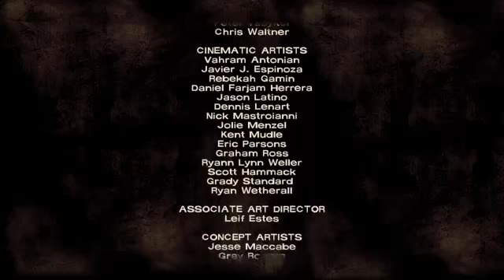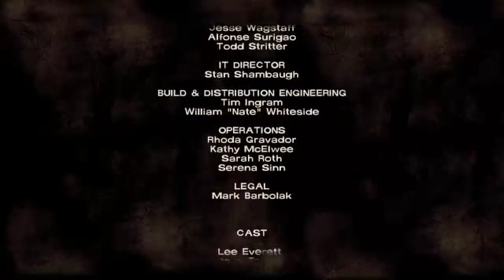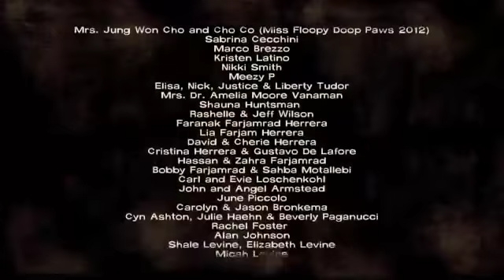The Walking Dead PS4: Season 1 [Part 41]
Non-edited video walkthrough from Twitch. +/- 15 minutes of video walkthroughs posted everyday (if humanly possible)

The Walking Dead PS4: Season 1